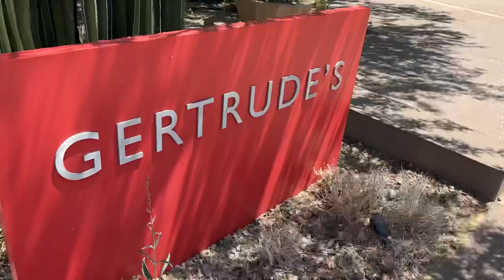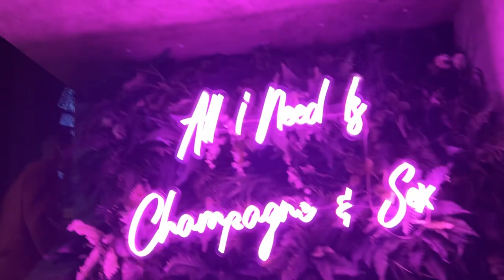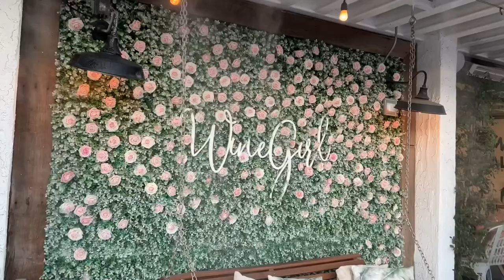SCOTTSDALE ARIZONA VLOG JUNE 2023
Hey Guys, Welcome back. On this episode of Kelsey’s adventures,  the girls and I packed up and traveled to Scottsdale Arizona for a HOT girls weekend. Emphasis on the word ‘HOT’ considering it was 104°F and believe me it felt like 104°F. The girls and I flew in on June 2nd and flew out on the 4th.

I hope you enjoy watching my adventures.

SOCIALS

SWEET SPOT LAB
shop.sweetspotlabs.ca/kelseybois

TROPICAL FRUIT BOX
Get $10 off entire order. Minimum purchase of $99 required. Limited to one use per customer by using the code: KELSEYBOIS

This is at no extra cost to you to use my links/codes, it's just one more way to support me and my channel!

XOXO Kelsey